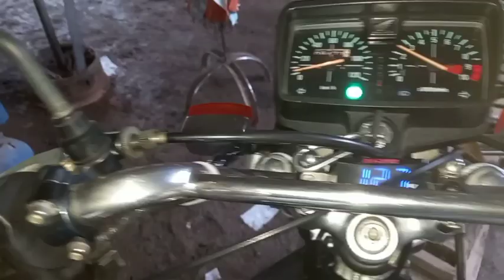SUZUKI X4 napaistak na tingna kong aandar pa